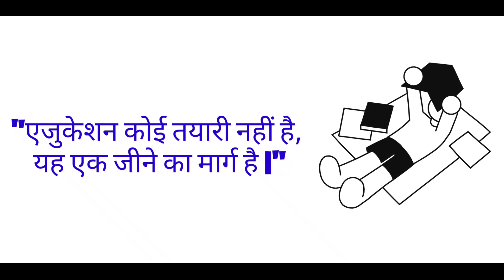Education? 📚 | what is education? | power of education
The way of education,

Spoken by- Ajeet Kumar